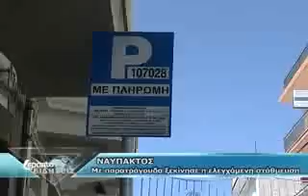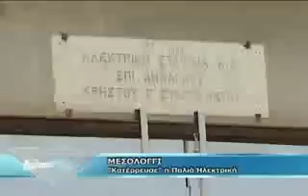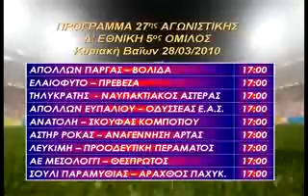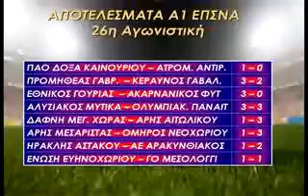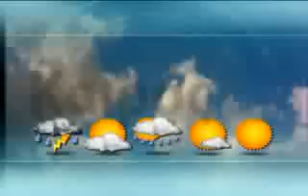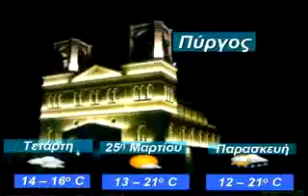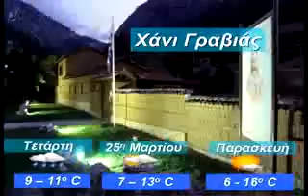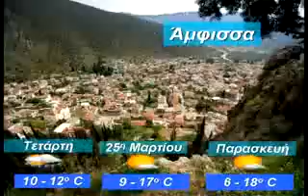ΤΙΤΛΟΙ ΕΙΔΗΣΕΩΝ 22/03/2010